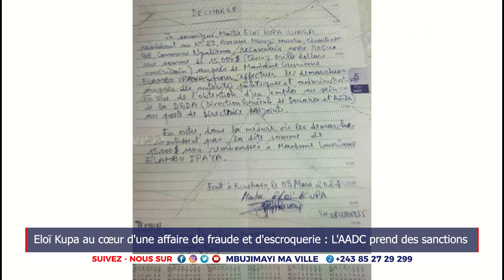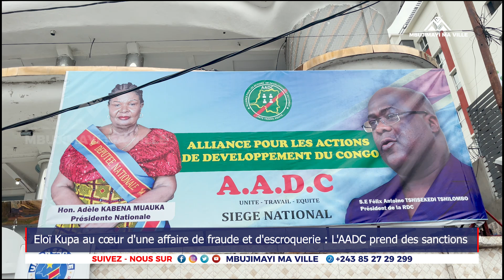Eloï KUPA ILUNGA au cœur d'une affaire de fraude et d'escroquerie : L'AADC prend des sanctions.